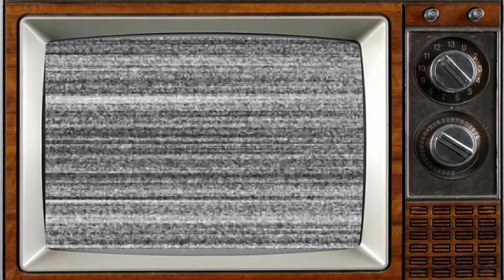Get Real (TV Series 1998) Cast THEN and NOW, The actors have aged horribly!!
Get Real! is a 1998 British sitcom. It starred Lindsay Duncan, Simon Godley, Lloyd Owen and Lesley Vickerage.
It was made by Tandem Television and Carlton Television (developed in association with Red Rooster Film & Television Entertainment) for the ITV network.